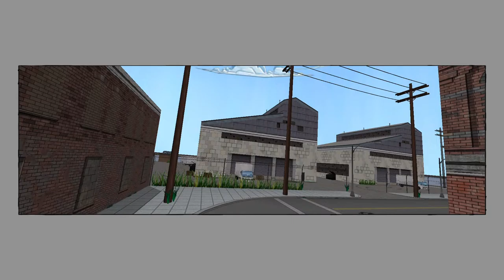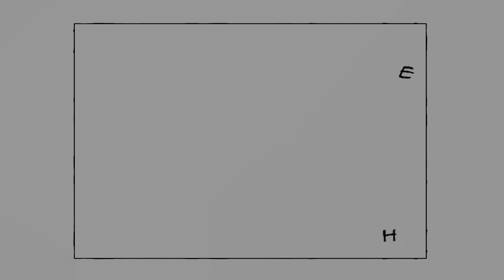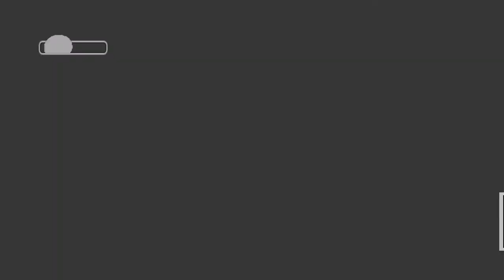HR On Live | Ultimate Spiderman Part-1 Gameplay தமிழில் | Bull's Eye Gamerz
hello guys welcome back to a brand new video...
also share the video and click the like button guys!!